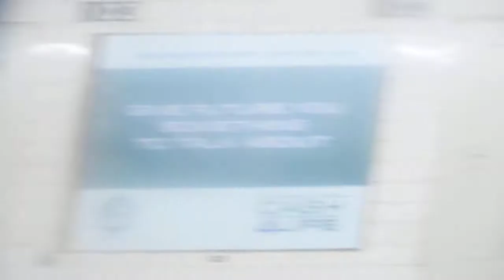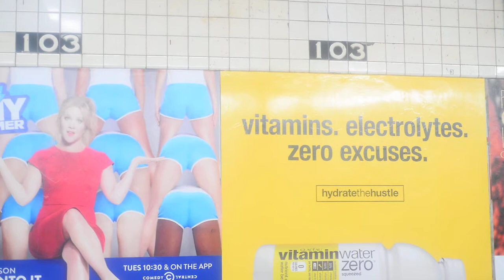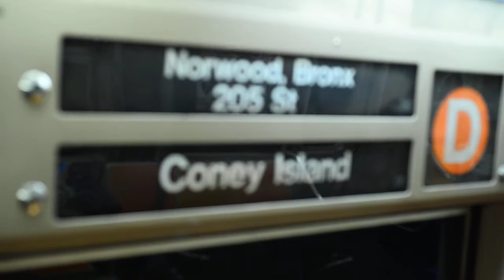Norwood-205th Street Bound R68 2500 On The D Train Ride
New York City Subway Video Of The R68 (D) Train Ride Local. This one was really good because I caught my favorite R68 set running local which is R68 2500 which is also the first R68 to be built and delivered.  Hope you guys enjoy the ride.

Video Was Taken On 5/19/2015 using a Nikon D610.